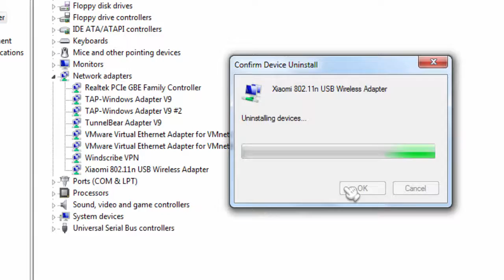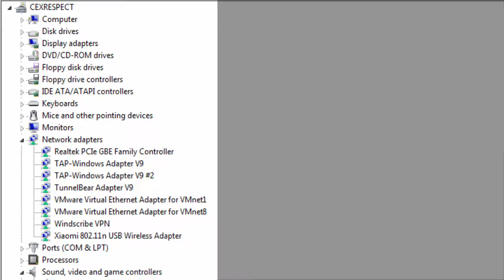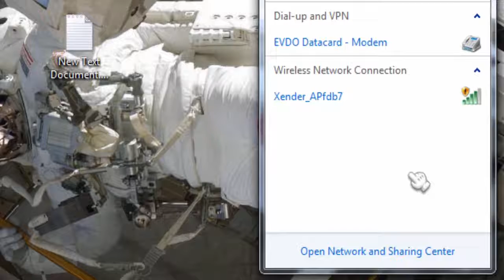Memperbaiki Wifi Limited access